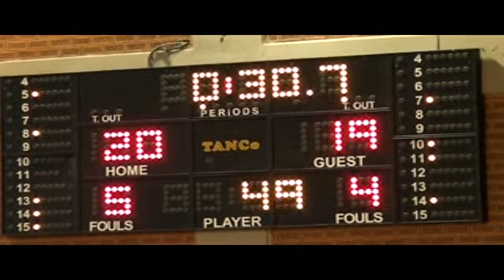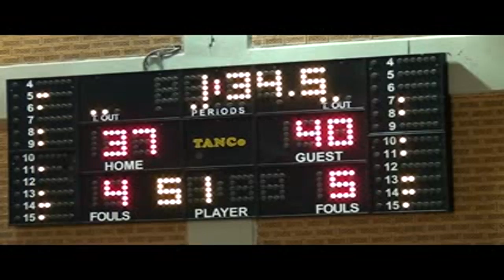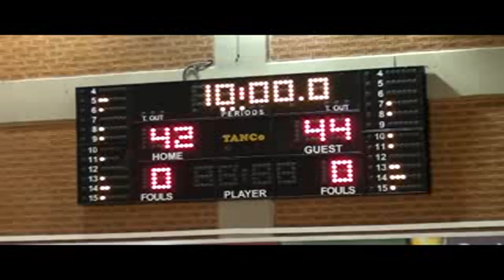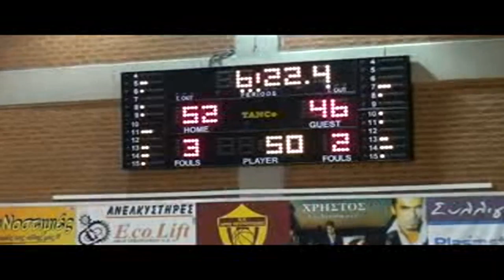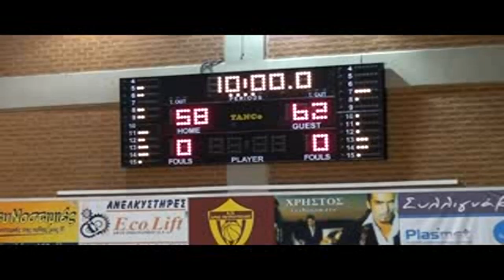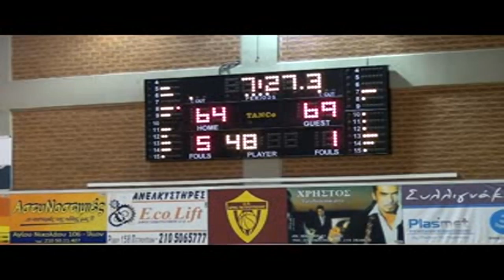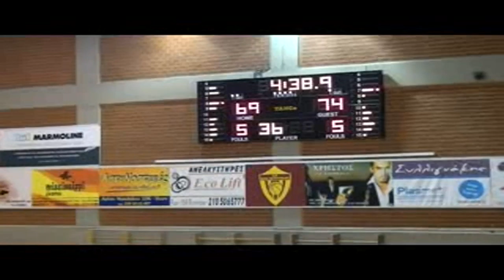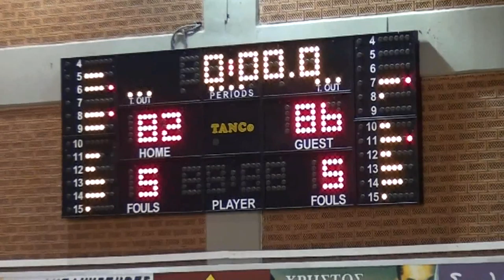ARIS Petroupolis Tritonas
Christian Iliopoulos uniform red# 6